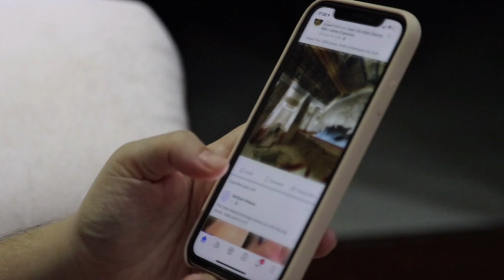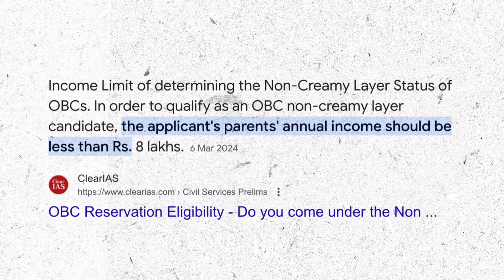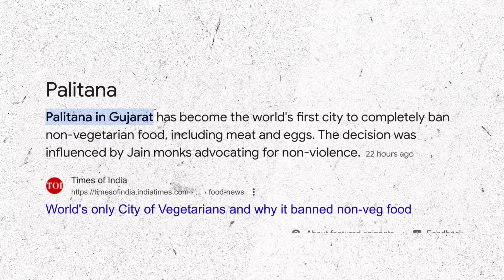আম্বানির বিয়ে | Dhruv Rathee | Pooja Khedkar Scam | Rohit Sharma | ঘটনার ঘনঘটা | Episode 1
This is a weekly show, based on  contemporary news and funny events in Bengali. Watch till end and enjoy the news in a funny way.

Writer, Presenter & Editor: Soham